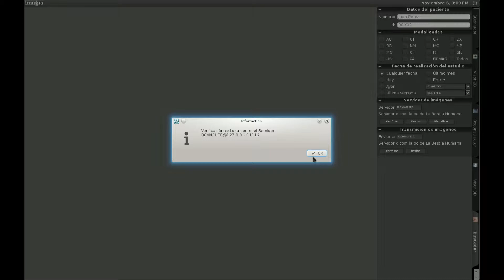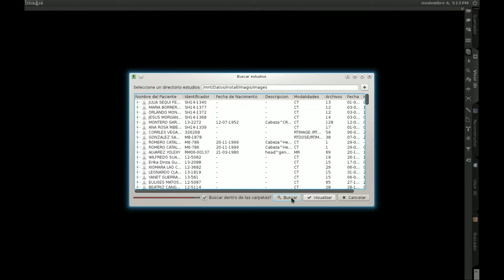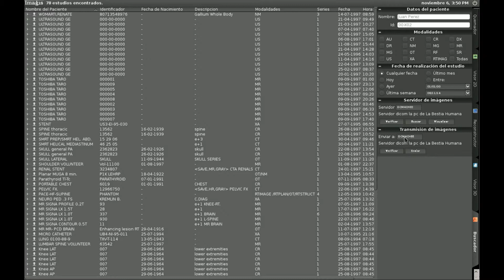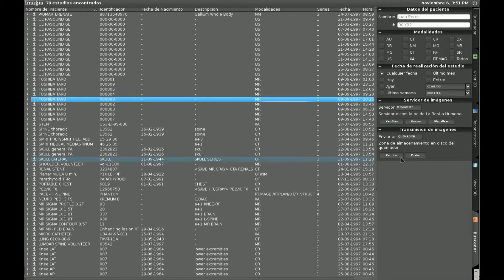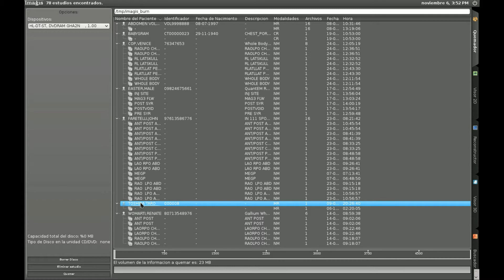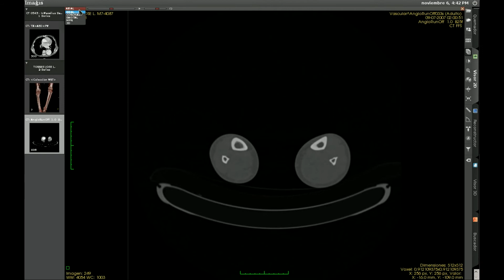iMagis 2.0 PACS System. Center of Medical Biophysics. Universidad de Oriente. Cuba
iMagis 2.0 is a multi-platform PACS System implements free technology (Python + PyQt4, VTK, GDCM).
iMagis 2.0 was created in Center of Medical Biophysics, Universidad de Oriente, Cuba.

Developers:
3- MSc. Henry Blanco Lores
4- Lic. Freddy Martínez García
5- Ing. Evelio Hernández Gonce
6- Lic. Narciso Olivares Harold Pardiñas